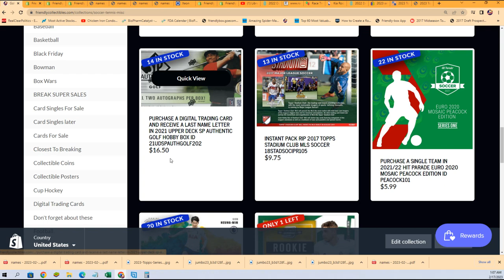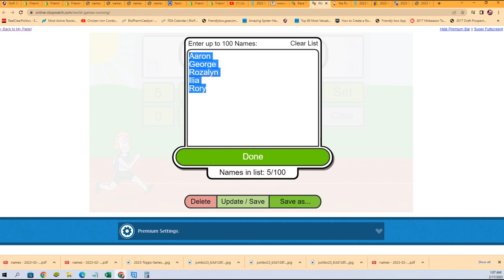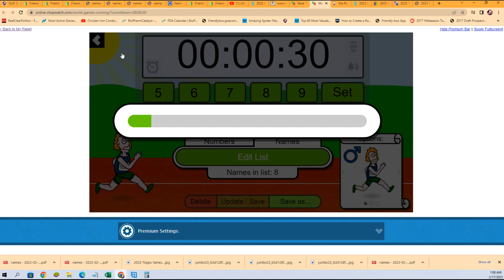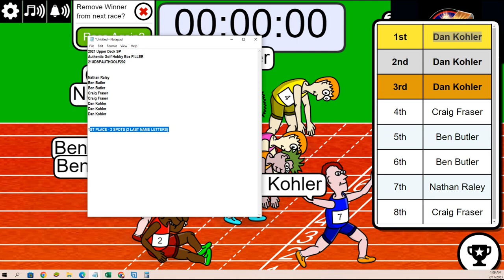2021 Upper Deck SP Authentic Golf Hobby Box FILLER 21UDSPAUTHGOLF202